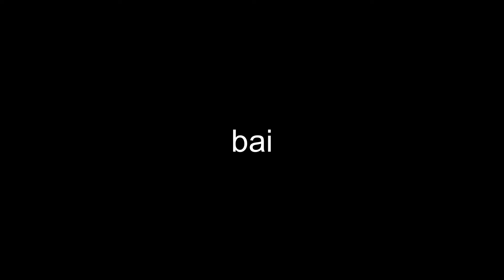valorant.exe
these are just some dump clips lmao